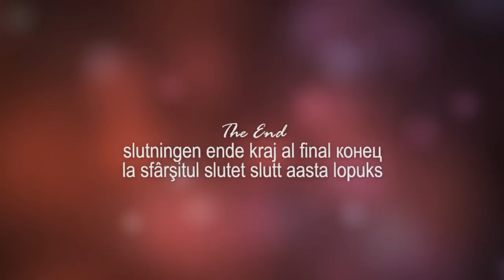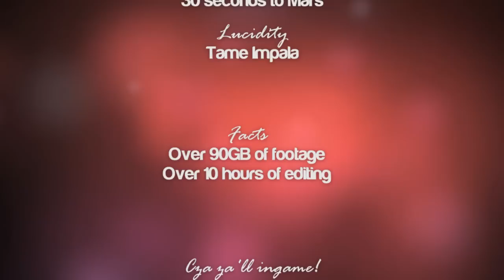Ownage Owls Clan Introduction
Check for more about us